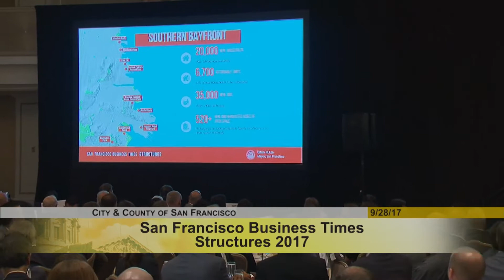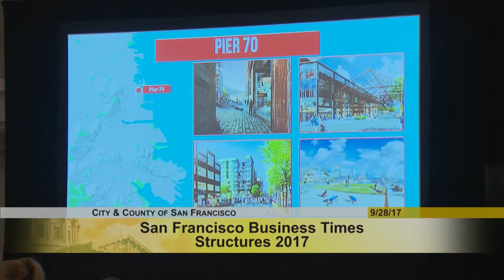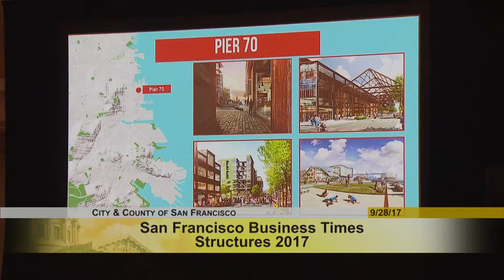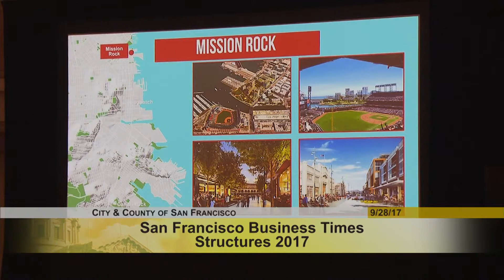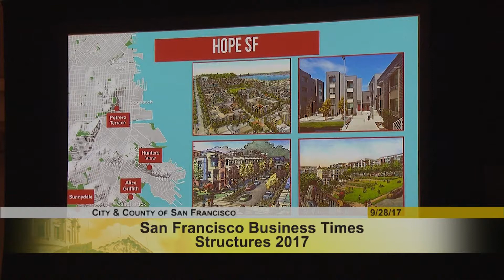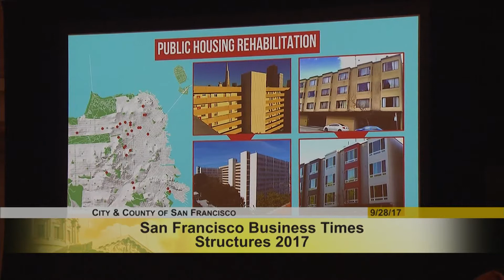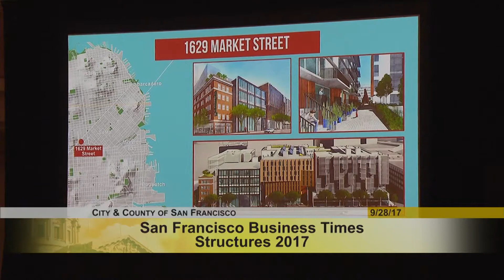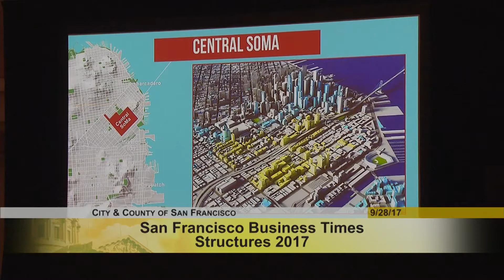Mayor Lee Announces New Executive Directive to Create More Homes in San Francisco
Mayor Lee announces new aggressive goal to  accelerate the housing process approval times in half and increase housing production to 5000 annually. Increasing the affordable housing options for residents at all income levels.